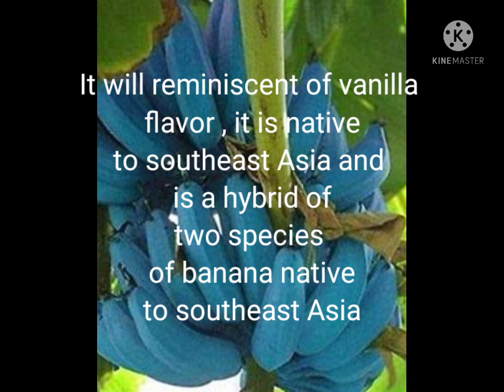Woh kaun sa Banana hai jiska taste ice creams flavor jesa hota hai 🤔😷 #2021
Woh kaun sa Banana hai jiska taste ice cream flavor jesa hota hai🤔🤔😷|2021 |knowledge byte |YouTube channel

owner.